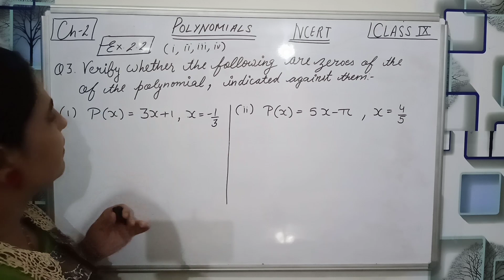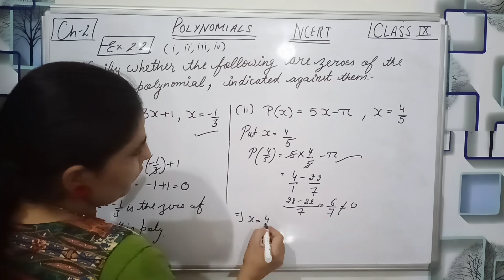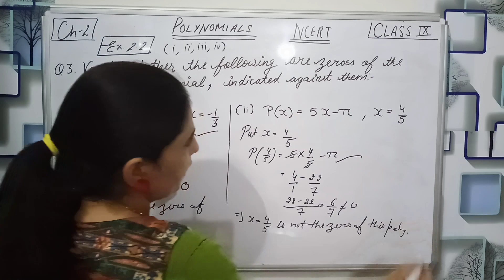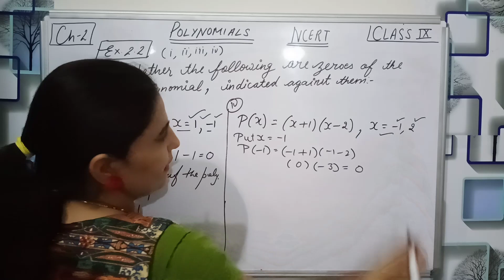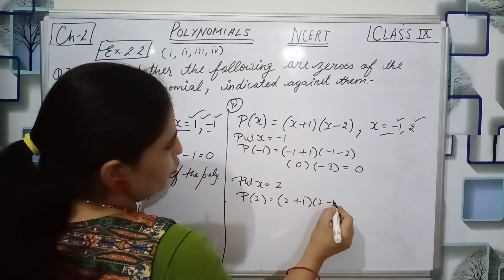Maths 9th || ch 2|| Polynomials || ex 2.2|| question 3( ¡,¡¡,¡¡¡,¡v)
Greetings for students
I am pinki kukreja welcome to all in my channel

Here we check whether the given value is the Zero of the polynomial